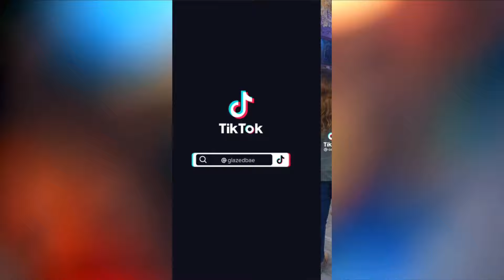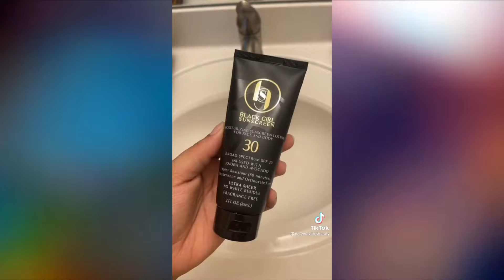FEMININE BLACK WOMEN LUXURY: REALISTIC SELFCARE ROUTINE VLOG FOR BLACK GIRLS TO BE YOUR BEST VERSION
FEMININE BLACK WOMEN LUXURY: REALISTIC SELF-CARE ROUTINE VLOG FOR BLACK GIRLS TO BE YOUR BEST VERSION
Here are a few of my favorite clips from TikTok of beautiful black women showing their day through luxury selfcare routine vlogs aesthetic. Black girls in luxury on TikTok are taking the world by storm and I'm here for it. Black women in luxury should be celebrated and inspire all young women to push for their best life. Black women in luxury is what you make of it, its not all about material things it can be self care, taking yourself to a nice dinner, vacation, or living a healthy lifestyle. Black women in luxury or Black girl is luxury is what you deem as "luxury".

Hey LOVES!! Let me know your thought on today's video down in the comments section below!!

 Until next time stay inspired, elevated, and all things luxury!

I strive to push content all black women in luxury, beauty, and lifestyle to show young girls and women that they belong in the luxury space.

--CONNECT WITH THE OWNER ---
BUSSINESS TIKTOK: @Shop.Officially.MJ